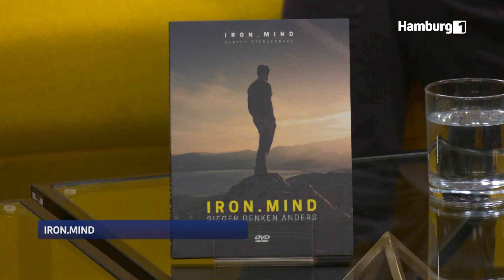Der, der über die Gesundheit spricht: Slatco Sterzenbach I Hermann Scherer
Iss mehr Obst und Gemüse. Gehe dreimal wöchentlich joggen oder mache Nordic Walking. Mache dreimal wöchentlich ein wenig Krafttraining. Schlafe ausreichend. Höre mit dem Rauchen auf. Die Tipps, die der Top-100-Speaker Slatco Sterzenbach den Menschen in seinen Veranstaltungen mit auf den Weg gegeben hat, waren banal und auch den meisten bekannt. Dennoch setzte nur ein Bruchteil sie auch um. "Wir sind Wissensgiganten und Umsetzungsdilettanten", weiß der Experte. Der hat deswegen einen anderen Weg eingeschlagen, um die Menschen zu einem gesünderen Leben zu bringen: Mentaltraining. Wie das funktioniert, das erfährst Du in meinem aktuellen Video.

Mehr Infos?